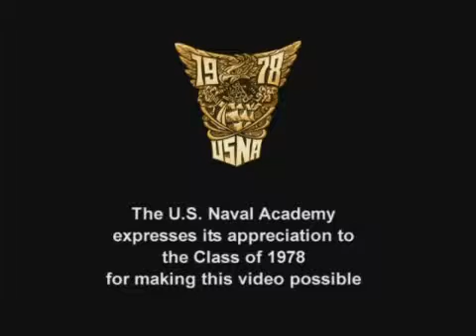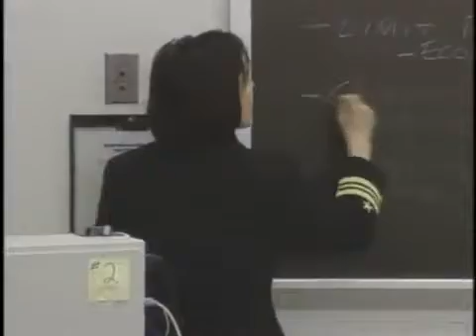The Marine Corps: OSO Q and A Prior Enlisted Experience At USMC OCS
The final part of the officer selection officer Q and A series going over what it was like to be a Mustang (prior enlisted) candidate at USMC OCS. Marine Officer .

U.S. Army Soldiers make up each class at West Point. Their experience and maturity is an invaluable part of shaping all young leaders while at the Academy.

Check out my military youtube channel: In this video I share my story of how I went from enlisted to officer .

Former Air Force airmen are speaking out against America's drone war, calling the military drone program “morally outrageous” and “one of the most devastating .